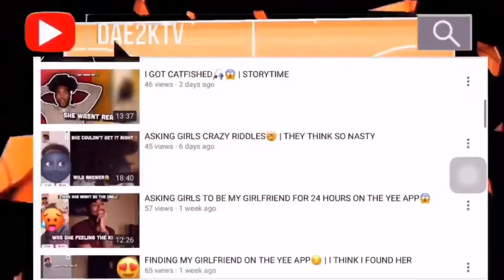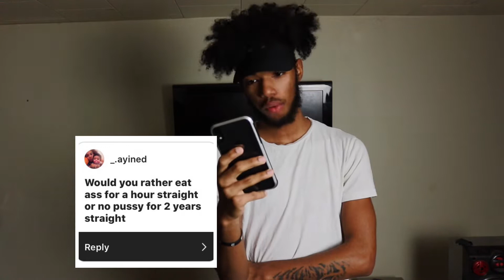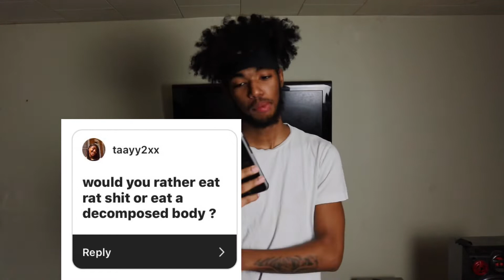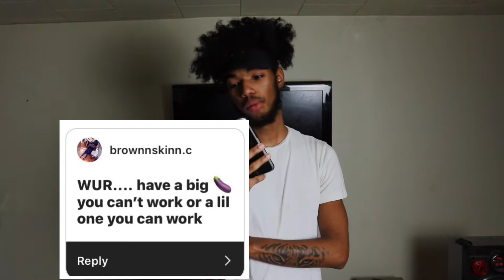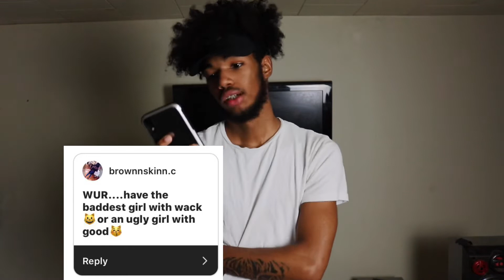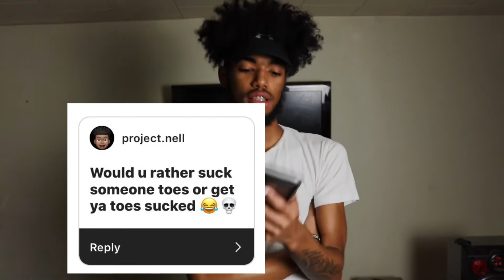WOULD YOU RATHER🤔 | CRAZY QUESTIONS😱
Y’all got some crazy questions and funny ones, i definitely wanna do a part 2! Maybe real soooonnn

*I do not take any ownership of music display in this video.